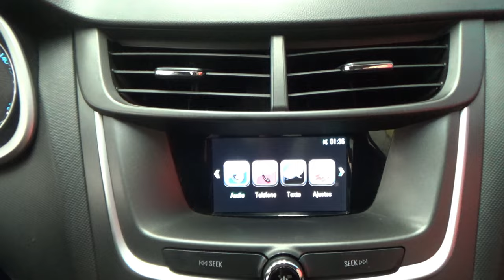Chevrolet / Aveo / 2019 - 12481